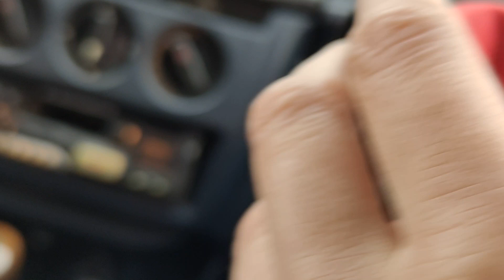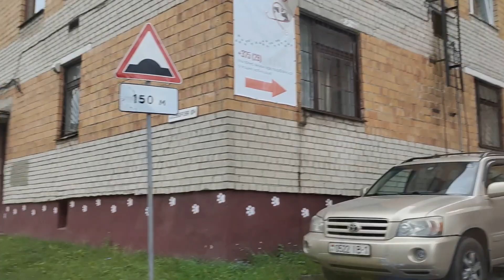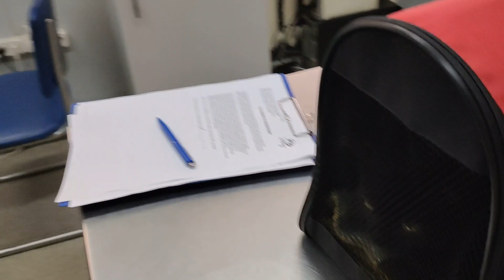Первые прививки котенку/приспособление для уборки лотка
💸Карта "BELARUSBANK"   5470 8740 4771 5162
💸Карта  "Сбер Банк" (by)  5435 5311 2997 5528